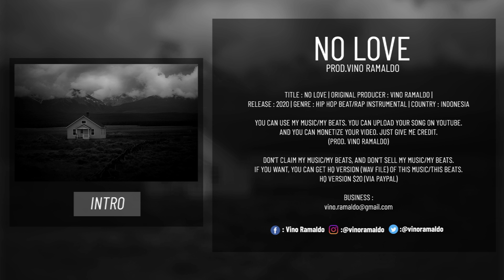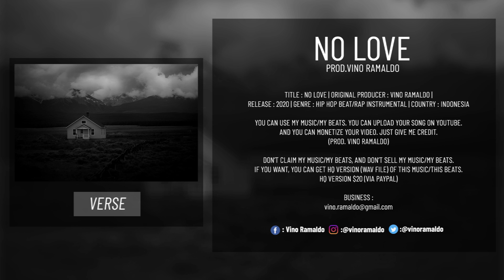[SOLD] 90s Sad Old School Type Beat "NO LOVE" Freestyle Boom Bap Type Instrumental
[SOLD] 90s Sad Old School Type Beat "NO LOVE" Freestyle Boom Bap Type Instrumental | No Tags | By Vino Ramaldo

💰  Purchase HQ file (Instant Delivery) : SOLD

Title : No Love
Original Music Composer : Vino Ramaldo
Years : 2020
Genre : Hip Hop Beat/Rap Instrumental
Country : Indonesia

📄 : No Copyright Beats | No Copyright Rap Instrumentals
📄 : Untagged Beats | Untagged Rap Instrumentals
📄 : Free Profit Beats | Free Profit Rap Instrumentals
📄 : No Tags Beats | No Tags Rap Instrumentals
📄 : Emotional Storytelling Beats | Emotional Storytelling Instrumentals
📄 : Dark Old School Piano Beats | Dark Old School Piano Instrumentals
📄 : Sad Deep Piano Rap Beats | Sad Deep Piano Rap Instrumentals

📷 Photo by Nathan Anderson on Unsplash